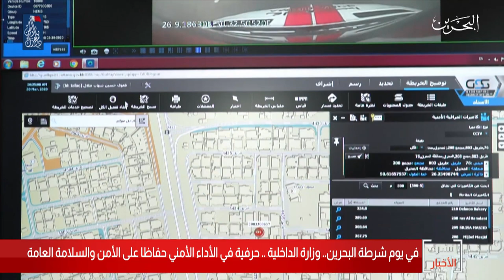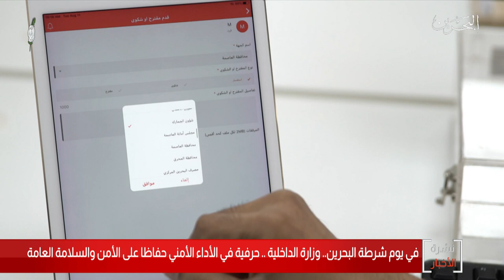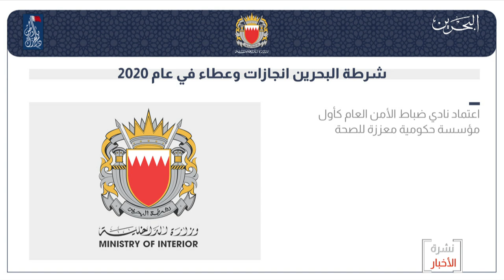البحرين مركز الأخبار : في يوم الشرطة تواصل وزارة الداخلية جهودها للحفاظ على الأمن والسلامة العامة